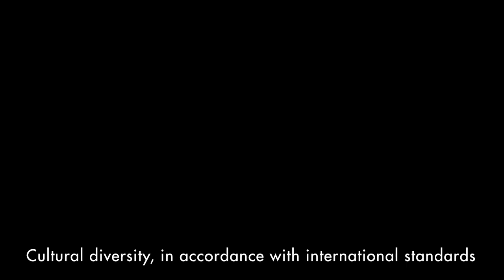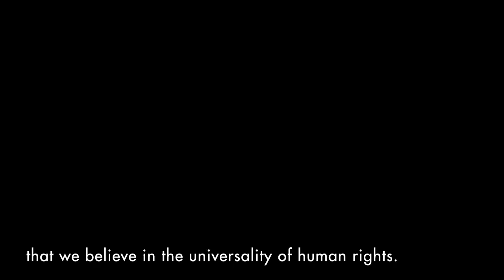Culture, diversity and universality of human rights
Cultural rights go hand in hand with human rights. UN Special Rapporteur on cultural rights Karima Bennoune expresses concern about increased attacks on cultural diversity.